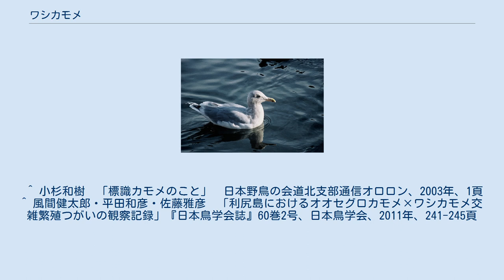ワシカモメ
ワシカモメ（鷲鴎、学名:Larus glaucescens）は、チドリ目カモメ科に分類される鳥類の一種である。
 アメリカオオセグロカモメの近縁種であり、特にピュージェット湾では、頻繁に雑種が生まれる。
 シベリア東部、カムチャツカ半島、アラスカ北西の沿岸で繁殖し、非繁殖期は、繁殖地付近に留まる個体と南下する個体に分かれる。
アラスカで繁殖した個体は、主にカリフォルニアの沿岸に渡り越冬する。
 日本では、冬鳥として本州中部以北から北海道にかけて渡来する。
関東地方以西ではまれである。
北海道では越夏する個体もいる。
 全長61-69 cm、翼開長約140cm。
背や翼の上面は、青灰色。
初列風切は灰色。
頭部から胸にかけては白色である。
嘴は黄色で他のカモメ類と比べると大きく、下嘴の先端がややふくらんでおり赤い斑がある。
 海岸、内湾、港、河口などに生息する。
岩礁のある海岸を好む傾向がある。
非繁殖期には群れで生活するが、日本ではオオセグロカモメ等の群れに数羽混じっていることが多い。
繁殖期にはコロニーを形成する。
 食性は動物食。
主に魚類や動物の死骸などを食べる。
 鳴き声は「ニャーオ」「アゥー」「キィーュ」など。
オオセグロカモメやシロカモメと似ている。
 2003年に北海道礼文島でオオセグロカモメとの交雑記録が報告されている。
 また、2005年から2010年にかけて、北海道利尻町で、2009年には北海道利尻富士町で、繁殖行動が観察されている。
 ^ 小杉和樹　「標識カモメのこと」　日本野鳥の会道北支部通信オロロン、2003年、1頁 ^ 風間健太郎・平田和彦・佐藤雅彦　「利尻島におけるオオセグロカモメ×ワシカモメ交雑繁殖つがいの観察記録」『日本鳥学会誌』60巻2号、日本鳥学会、2011年、241-245頁